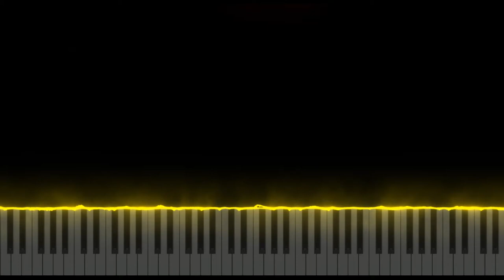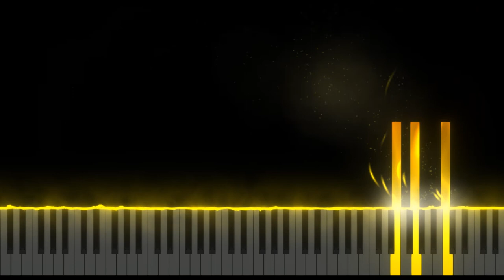Animal Crossing- The Roost [Piano Tutorial]